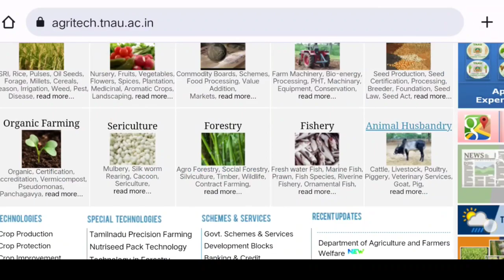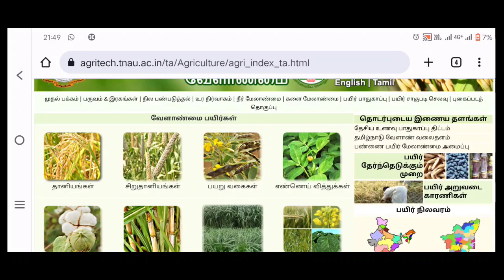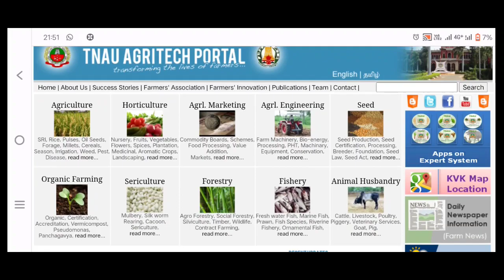TNAU Agritech portal Tamil very useful websites